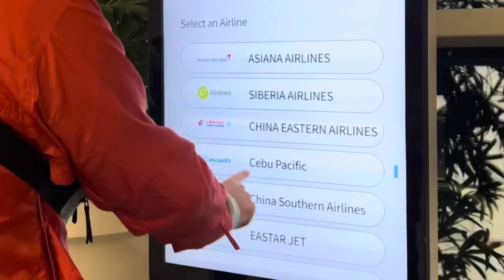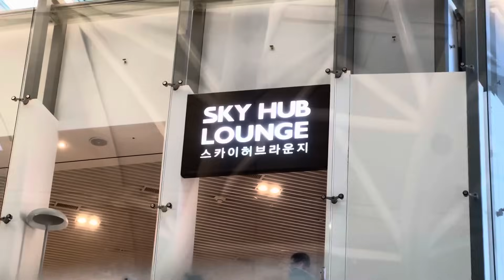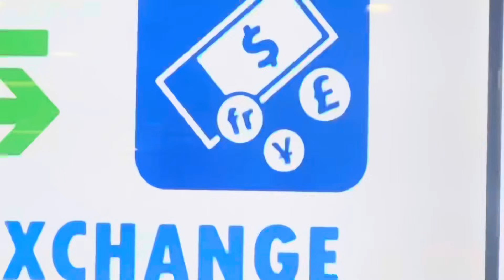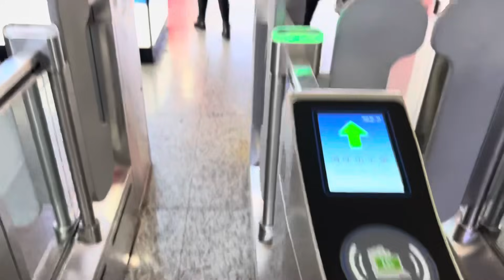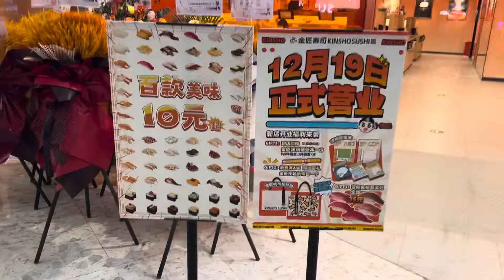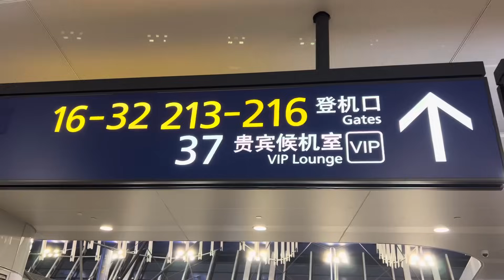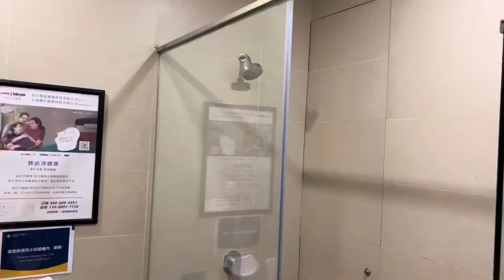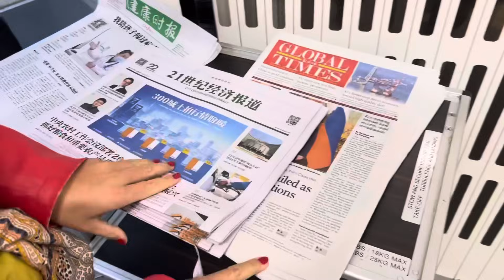#213 | Lecimy do Chin🇨🇳 | 14h w Szanghaju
"DOOKOŁA ŚWIATA” 🌏

💲Zniżki💲

Odwiedzone kraje w podróży DOOKOŁA ŚWIATA:

🇨🇿 Czechy
🇭🇺 Węgry
🇷🇸 Serbia
🇲🇪 Czarnogóra
🇦🇱 Albania
🇦🇪 Zjednoczone Emiraty Arabskie
🇮🇳 Indie
🇳🇵 Nepal
🇱🇰 Sri Lanka
🇹🇭 Tajlandia
🇰🇭 Kambodża
🇹🇭 Tajlandia
🇱🇦 Laos
🇹🇭 Tajlandia
🇧🇩 Bangladesz
🇮🇳 Indie
🇹🇭 Tajlandia
🇵🇭 Filipiny
🇮🇩 Indonezja
🇰🇷 Korea
🇨🇳 Chiny

Ja👇🏻

Mari👇🏻